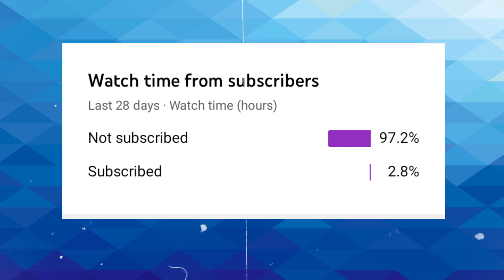😭Mantri Mall Or Lulu Mall Me Loss Kiyun Huraha Hai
Join Now 🤑
Techno Shah Suri Zone ❤️
Hello Friends Welcome To My Telegram Group 🤘 Is Group Me Aap Ko YouTube Se Releted Nd Prediction Se Releted Updates Mle

Umeed Karta Hu Dosto Aap Ko Yeh Video Pasand Aye Hugi ☺ 😊

°Boya Mic +
°Green Screen...
°Camera📷
°Table Light +
°Vloging Camera +
°Vloging Mic +

mantri mall prediction group
mantri mall recharge problem
tata mall colour prediction tricks
colour prediction
mantri mall new trick
mantrimalls trick
mantri mall refer and earn
tata mall me recharge kaise kare
colour prediction game with bonus
new prediction app
tata mall colour prediction trick
tata mall tricks